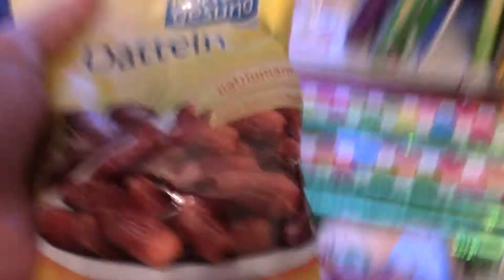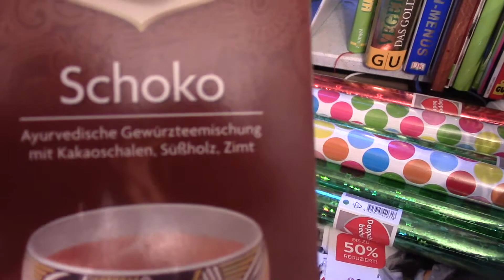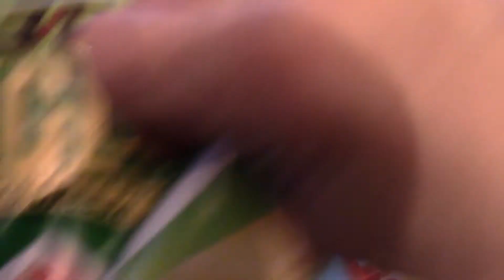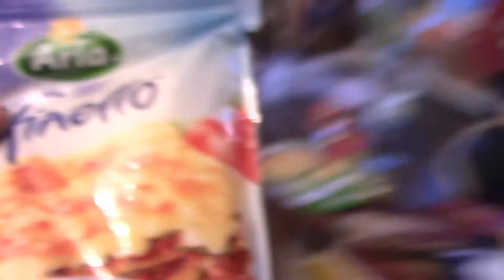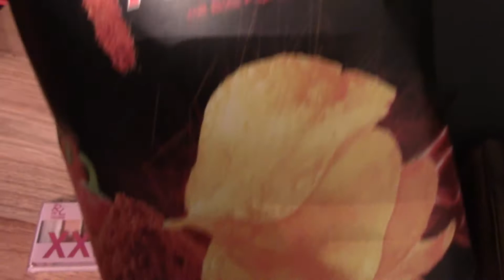VLOG#20 MARKET ALISVERISI VE ROSSMANN ALISVERISI / NIHAYET KETTLE ALDIM